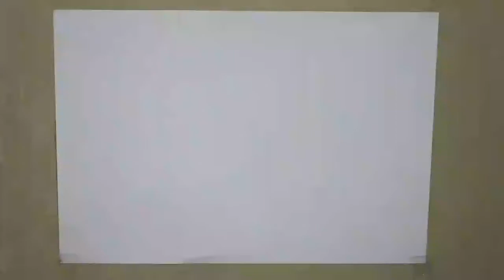How to draw a bird / Drawing Macao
Fishing

Rose-ringed Parakeet

Hungry- pet Jackal

Common Sandpiper

Chestnut Munia / Finch

A rare bird: Rosy Starling

Beauty of Katkins

How to draw leaves / Leaves drawing in pencil

How to draw a realistic water drop / 3 D Art

How to draw a Village Scenery Step by srep